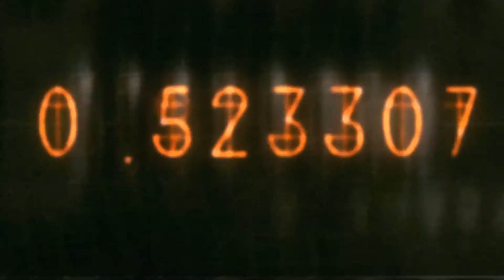Project Org Editor: Good Intentions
Here is the link to the contest page, I would highly suggest it for people hoping to improve their editing skills.

My third video into the Project Org Editor amv contest went, in my mind, WAY better than either of it's predecessors. However, due to a messy, misunderstood concept, it did only 1 point better than my previous video.

Despite how truly frustrating it was to be faced with that, I think it was a good lesson for me. Concept matters more than what you can do with a computer. That fact has created in me a deep-rooted respect for true AMV creators. Its hard to tell a story in an AMV!

This video concluded my participation in the event, unfortunately. I generated concepts for the 4th and 5th rounds, but barely had the energy to finish them. Overall I didn't place too badly. My diligence landed me in 11th place, just 3 places away from participation in the semi-finals.

Even more than that, this experience has honestly made me a better editor. The dedication of the judges, being brutally honest and detailed in their criticism has been taken to heart. I want to make better videos, create more goals for myself, and grow stronger in my passion for anime.

I doubt the gods that hosted and judges will ever find time in their schedules to read my little rant here, but if they did, I would thank them from the bottom of my heart.